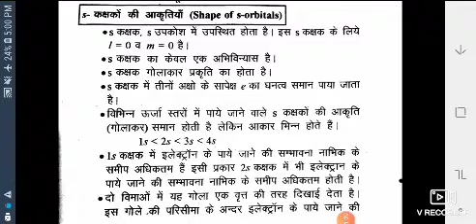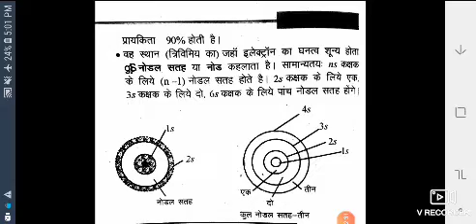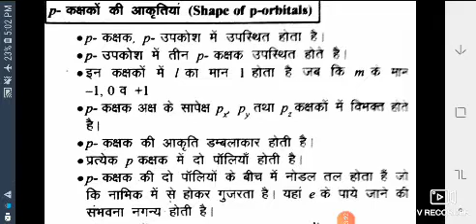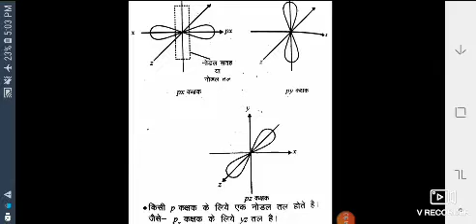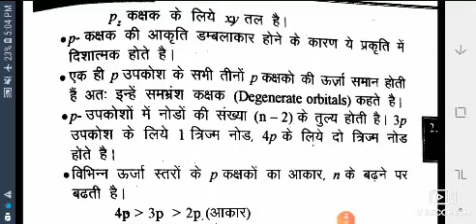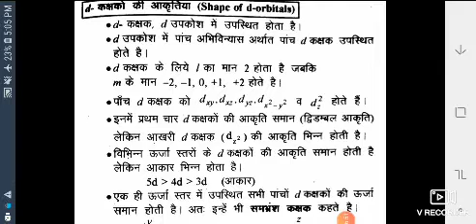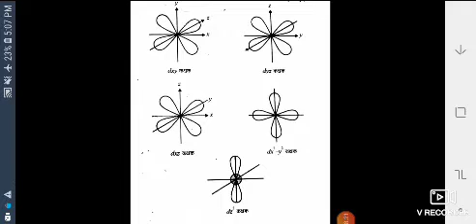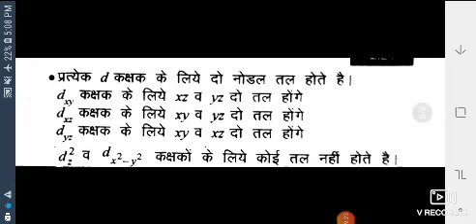19/10/2020#11th रसायन विज्ञान कक्षकों की आकृतियाँ